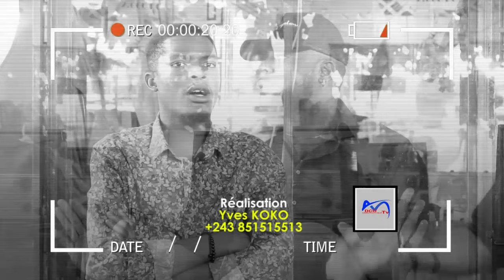NZOKA NDE TANTINE BELLA ABIMA MAWELISA EPA MAMAN OLIVE SYLLA ABETA YE 12 YA MINENE BOYE EBIMI SOMO